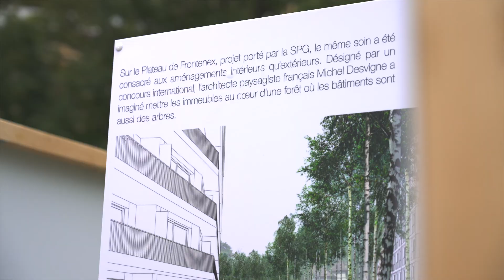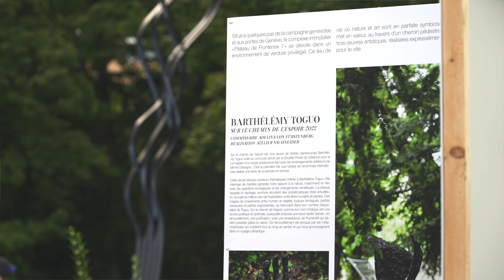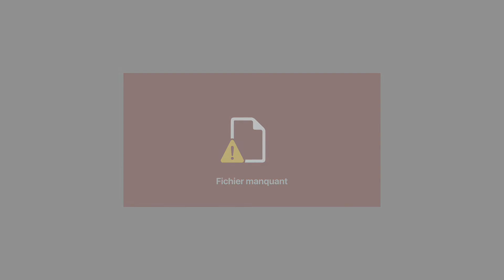Vidéo d'inauguration immobilière à Genève - SPG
La SPG inaugurait un bel espace à Frontenex mêlant architecture urbaine et espaces verts ponctués d'oeuvres d'art soigneusement choisies par la régie, dans une réflexion plus large sur l'habitat de demain.

Votre agence de production multimédia pour le web en Suisse Romande:
Lyketil - Digital Lab est une agence digitale créative. Nous disposons d’un pôle de production vidéo et multimédia, et vous accompagnons en Suisse Romande dans la création et la production de vidéos et photos orientées pour la communication et la vente sur le web.